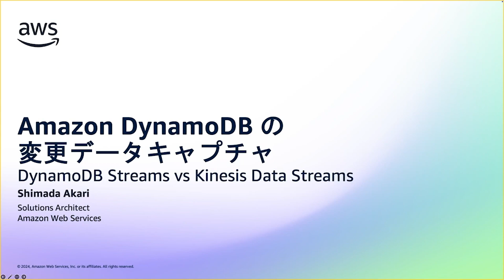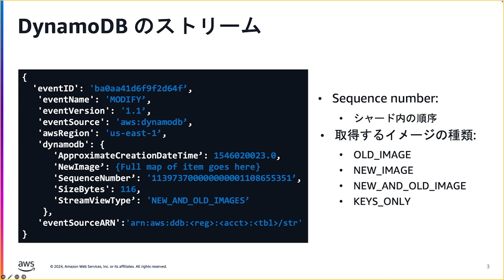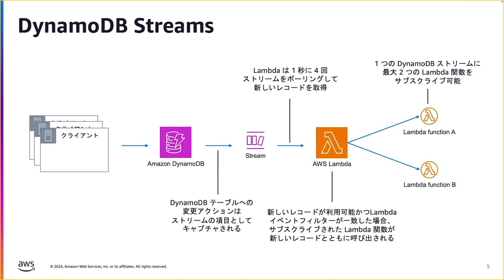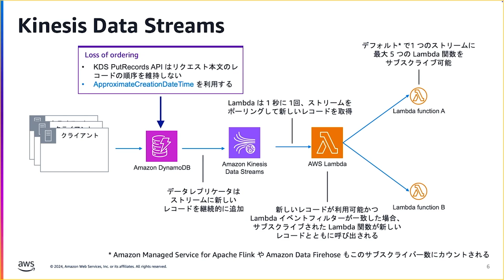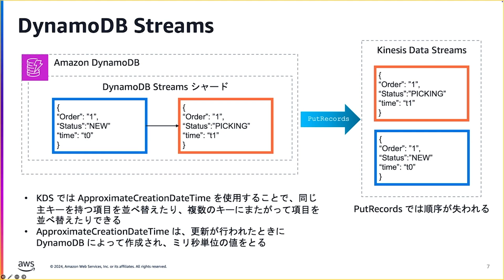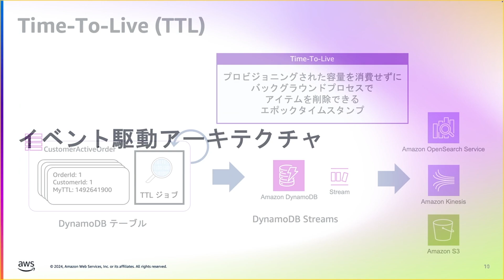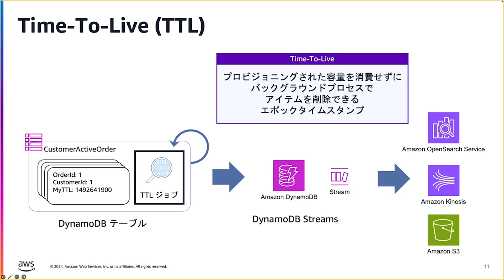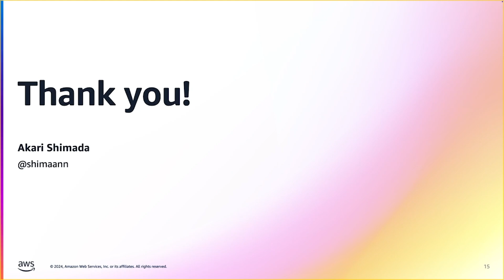DynamoDB Streams vs Kinesis Data Streams - Amazon DynamoDB Nuggets (Japanese) | Amazon Web Services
Amazon DynamoDB は、アイテムレベルでの変更データキャプチャをサポートしています。
変更データを取得するには、Kinesis Data Streams と Amazon DynamoDB Streams という2つのオプションがあります。この動画では両者の使い分けについて説明します。

Amazon DynamoDB Nuggets are short videos in which Specialist Solutions Architects introduce the features of DynamoDB. This video introduces what features were explained in the past Amazon DynamoDB Nuggets in Japanese.

Why AWS?